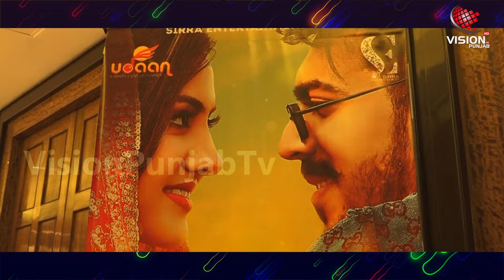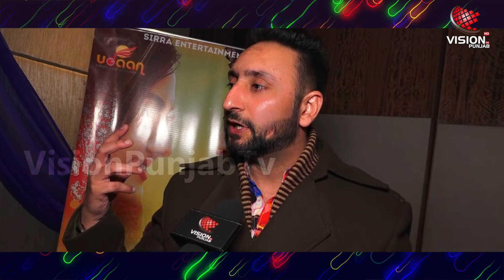sidhu moosewala ਦੇ ਸਿਆਸਤ 'ਚ ਆਉਣ ਬਾਰੇ ਦੇਖੋ ਕੀ ਬੋਲ ਗਏ - Pavvy Virk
ਸਿੱਧੂ ਮੂਸੇਵਾਲਾ ਦੇ ਸਿਆਸਤ 'ਚ ਆਉਣ ਬਾਰੇ ਦੇਖੋ ਕੀ ਬੋਲ ਗਏ - Pavvy Virk